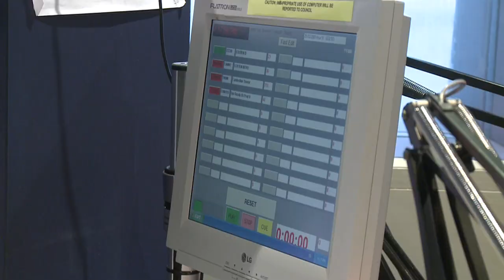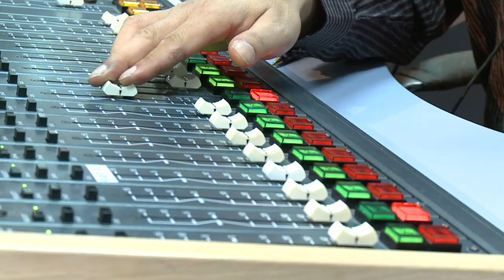National Volunteer Week - ethnic community radio stations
Since 1945, some 6.8 million people have arrived in Australia as new settlers. Their contribution to Australian society, culture and prosperity has been an important factor in shaping our nation.

In the past few decades, ethnic community radio stations have provided these migrants with the chance to celebrate both their cultural heritage and their new lives in Australia.

During National Volunteers Week, the Department of Immigration and Citizenship (DIAC) is recognising the enormous contribution multilingual community stations and their volunteer broadcasters have brought to Australian airwaves.